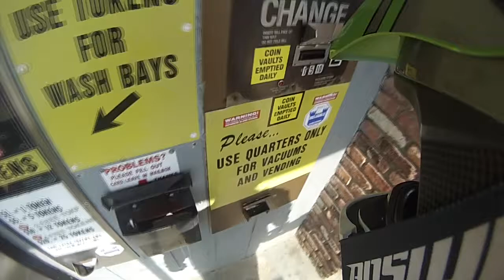How to wash your motorcycle - NJBIKELIFE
78 degree weather, def time to wash my bike!

Filmed with: GoPro HD Hero 3